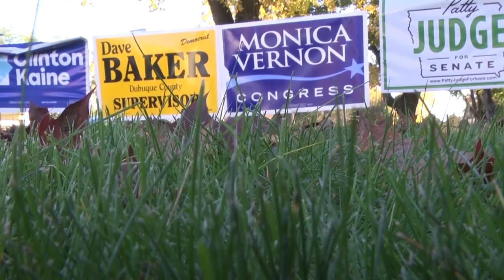Candidate profile: Monica Vernon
Monica Vernon is a Cedar Rapids native running for US House of Representatives in Iowa against incumbent Rod Blum.